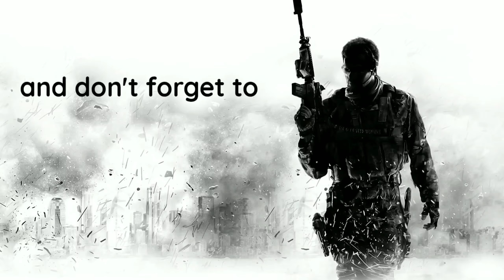They Did Not Expect This | Solo Gameplay | Call Of Duty Mobile Battle Royale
⭐ Call of Duty Mobile 10 Kills Gameplay! ⭐

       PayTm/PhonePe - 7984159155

If you enjoyed this video drop a "LIKE" 👍 & if you are new to the channel don't forget to "SUBSCRIBE" for more awesome content & hit "BELL" 🔔 to stay updated with each post.

Don't forget to give us feedback on this video. Thanks for your amazing support.

Please watch till the end it takes lots of effort to make such video. I hope you will enjoy it.